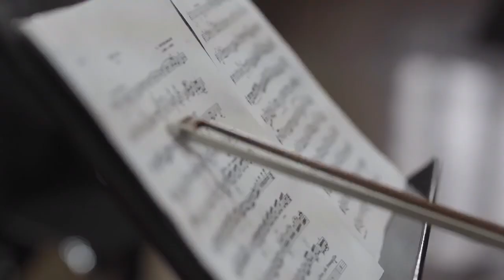FIME Trailer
FIME’s guest artists share their views on the platform’s mission as it regards young artists.